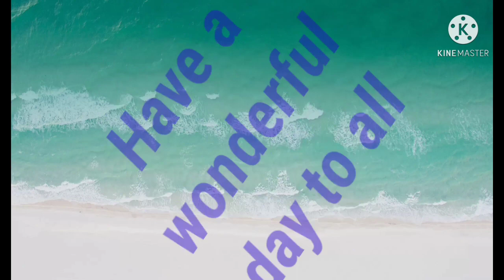Shek O Beach, Hongkong Island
Getting there in Shek O beach- from MTR Island line to Shau Kei Wan Station, exit A3 then from nearby take bus number 9 Shek O.
Shek O means rocky bay